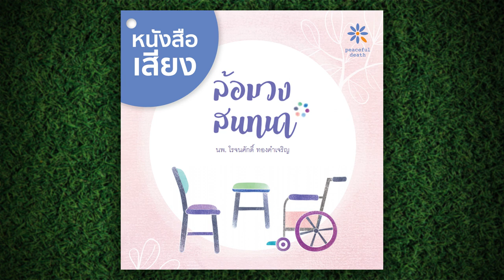ล้อมวงสนทนา หนังสือเสียง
เสียงอ่าน
สายทิพย์ วิวัฒนปฐพี

สร้างสรรค์ดนตรีประกอบ
ณป่าน พิชัยกุล

ผลิตโดย เพลงจันทร์ เร็คคอร์ด
อำนวยการผลิตโดย Peaceful Death

อ่านได้ที่

สนับสนุนการผลิตโดย สำนักงานกองทุนสนับสนุนการสร้างเสริมสุขภาพ (สสส.)